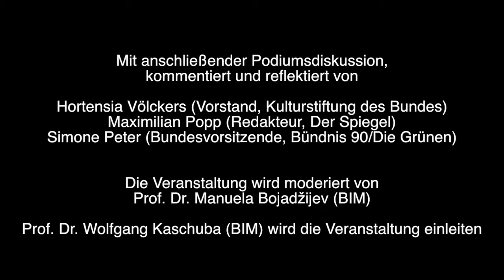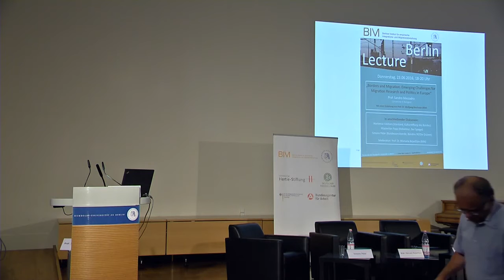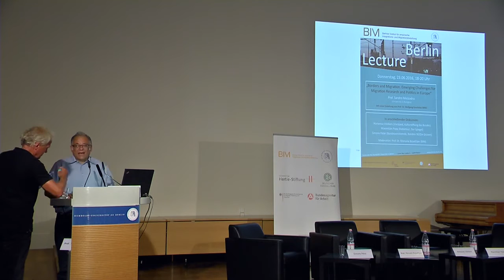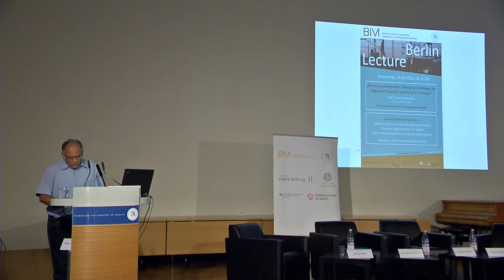2. BIM-Berlin Lecture / Grenzenlose Migration!?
Professor Sandro Mezzadra (Università di Bologna) sprach im Rahmen der BIM-Berlin Lecture am 23. Juni 2016 zum Thema "Borders and Migration. Emerging Challenges for Migration Research and Politics in Europe" sprechen.

Im Anschluss an dem Vortrag gab es eine Podiumsdiskussion. Der Vortrag wurde kommentiert und reflektiert von Hortensia Völckers (Vorstand, Kulturstiftung des Bundes),
Maximilian Popp (Redakteur, Der Spiegel) und Simone Peter (Bundesvorsitzende, Bündnis 90/Die Grünen).

Moderiert wurde die Veranstaltung von Prof. Dr. Manuela Bojadzijev (BIM). Prof.Dr. Wolfgang Kaschuba (BIM) hat die Veranstaltung eingeleitet.